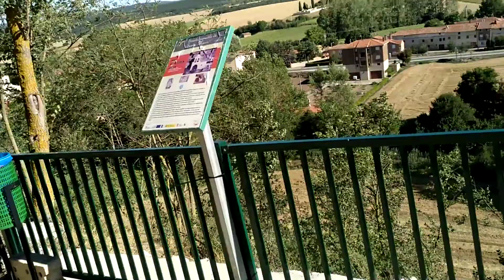Ermita de la Virgen de la Peña, Tosantos